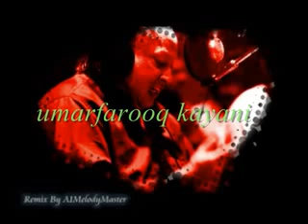Mere rashqe qamar by Nusrat fateh Ali khan